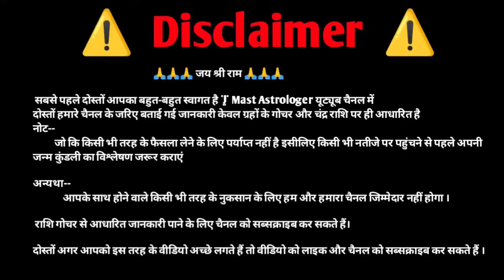Singh Rashi 5 फरवरी से 11 फरवरी 2024 | सिंह राशि वालो को | भयंकर लाभ बहुत बड़ी खुशखबरी आज के दिन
Singh Rashi 28 January  2025 | सिंह राशि 28 जनवरी  2024  | भयंकर लाभ बहुत बड़ी खुशखबरी आज के दिन

Singh Rashi 31 december  2023 | सिंह राशि 31 दिसंबर  2023  | भयंकर लाभ बहुत बड़ी खुशखबरी आज के दिन

सिंह राशि वालों स्टांप पेपर पर लिख लो | भयंकर लाभ किस्मत पलट चुकी है | अब बनोगे करोड़पति | Singh

november 20023 Rashifal
Aaj Ka Rashifal
 Shailendra Pandey today

november 2023 rashifal

singh rashifal actober 2023
singh rashifal
singh rashi actuber 2023 rashifal
leo november 2023
rashifal november 2023
rashifal,singh rashi 2023
november mahina 2023 singh rashifal
singh rashi november 2023 ka rashifal
singh november 2023 rashifal
singh dainik rashifal
singh rashi 2023 rashifal
kumbh rashi november 2023
singh november 2023
leo rashifal november 2023

3 november 2023 Rashifal | Aaj Ka Rashifal november 2023 राशिफल | Shailendra Pandey  जुड़ी हरेक प्रकार की वीडियो सबसे पहले मिल सके ।धन्यवाद । हर हर महादेव।